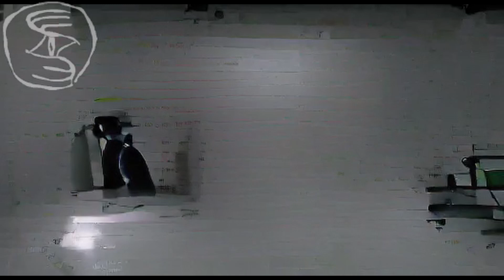The Rogue Planet | Sci-Fi Creepypasta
In this original creepypasta I talk about a man on his own private spacecraft who ventures with a friend to visit the planet Neptune. All is going smoothly, but on the long voyage back to Earth they encounter a rogue planet between Uranus and Saturn that harbours a powerful and wicked creature called "The Fervent One". I hope you enjoy this spaceship horror story and I hope to do more using this concept in the near future. I used VQGAN+CLIP to animate this creepypasta. Tune in next week for more original horror stories and creepypastas. I hope you enjoy this nightmarish tale! Because it's original I can guarantee that this is a horror story you've never heard before.

Story and Video by: Sandor Desmond

Social Media Links:
Amazon Books